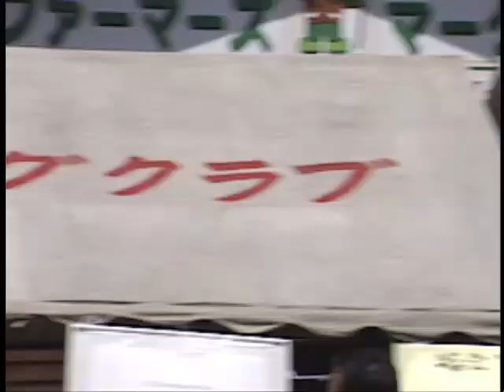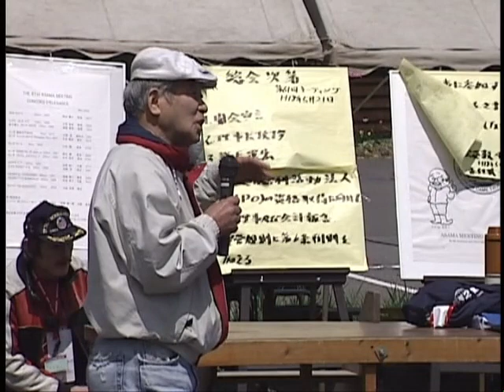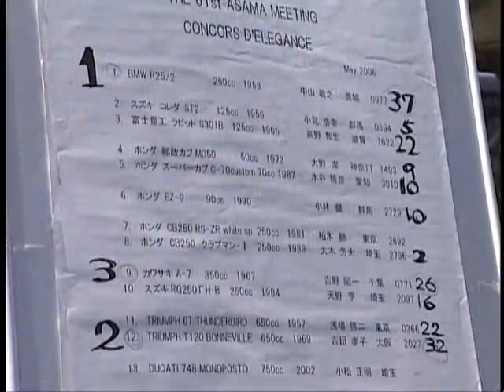第６１回アサマミーティング 2006-5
２００６年５月群馬県北軽井沢で開催された第６１回アサマミーティングの模様を収録したビデオです。最後には前夜のフォーラムでも紹介展示されていたトーハツ５０ツインレーサーが登場、弾けるエクゾーストノートを聞かせてくれました。